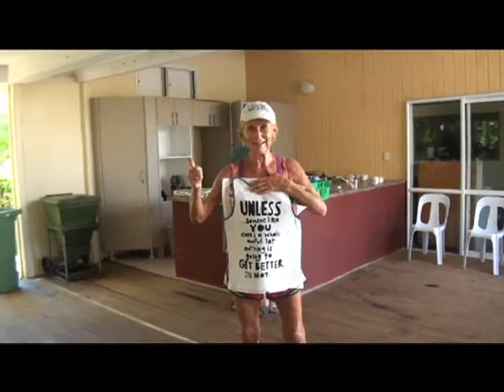PM on Purse Seine Fishing - CITV News 22 April 2015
The Prime Minister shares his views on purse seine fishing.